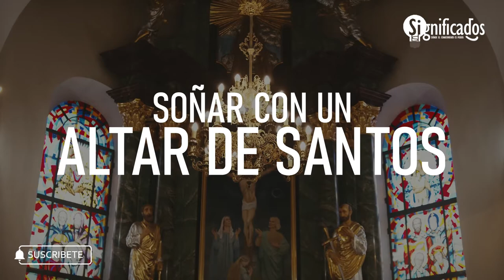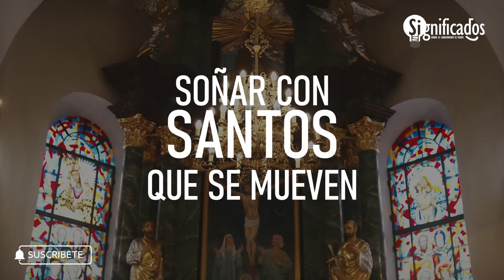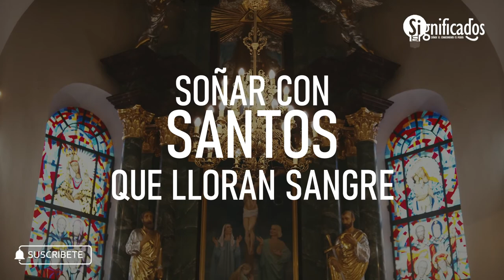► Qué significa SOÑAR CON SANTOS 😇 | Significado de los sueños 💤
¿Cuál es el significado de soñar con santos? ¡Mira este sueño! ✅

¡Sean bienvenidos a Significad0s, donde el conocimiento es PODER! ⚡

En el día de hoy vamos a ver que significa soñar con un santo, soñar con santos puede traer buenos augurios o malos, todo depende de como se desarrolle el sueño y se desenvuelva el escenario del mismo, cabe resaltar que no es lo mismo soñar con un santo católico a uno de brujera.

00:00 Introducción
00:59 Significado onírico general
01:32 Soñar con imágenes de santos
02:11 Soñar con estatuas de santos
02:46 Soñar con santos de santería
03:11 Soñar con santos rotos
03:30 Soñar con un altar de santos
03:45 Soñar con santos y velas
04:00 Soñar con estampas de santos
04:22 Soñar con santos católicos
04:40 Soñar con iglesia y santos
05:00 Soñar con santos religiosos
05:15 Soñar con santos que se mueven
05:28 Soñar con santos en el cielo
05:45 Soñar con santos sin cabeza
06:00 Soñar con santos que lloran sangre
06:08 Final